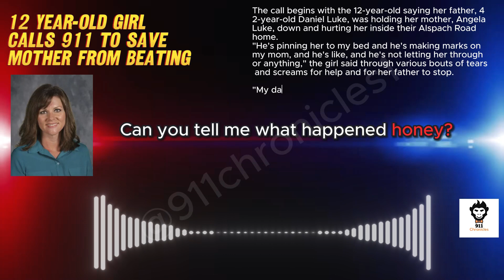Heartbreaking 911 Call: 12 Year-Old Girl Calls to Save her Mother From Domestic Abuse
BLOOM TOWNSHIP — What started as a call from a terrified 12-year-old saying her father was attacking her mother ended up with her father dead and her mother arrested.

A tearful 17-minute 911 call relayed second-to-second details about a domestic violence incident between her parents was released Tuesday by the Fairfield County Sheriff's Office.

The call begins with the 12-year-old saying her father, 42-year-old Daniel Luke, was holding her mother, Angela Luke, down and hurting her inside their Alspach Road home.

"He's pinning her to my bed and he's making marks on my mom, and he's like, and he's not letting her through or anything," the girl said through various bouts of tears and screams for help and for her father to stop.

"My dad is choking my mom. ... Get off! Get off!"
About 10 minutes later, when the girl, her 9-year-old sister and her mother try to leave the house, the 12-year-old girl screams and tells the 911 dispatcher that her mother had just ran over her father, but "not on purpose."

At first, the girl thought her dad was dead, but realized after neighbors had come to help them that he was alive but bleeding badly. Daniel Luke died shortly after he was taken to Diley Ridge Medical Center.

A 911 call dispatcher tried telling the girl to keep away from her fighting parents and asked her questions about their relationship.

"This has never happened before," the girl said.

The sheriff's office records clerk confirmed there are no prior sheriff's report to the Lukes' address.

The dispatcher asked again whether her father had ever been violent before. The girl responded saying: "They've been fighting for a long time, but he's never took it this far."

She also said her father had been drinking.

"He's holding on. Can you come really fast?" she asked the dispatcher.

Then you can hear the girl talking to her mother, saying, "Go fast mommy, go fast!"

Almost immediately after these words, the girl begins to scream that her father had been hit.

"He was holding on to the window and he fell right off," she said.

Angela Luke and her two daughters ran for help to a nearby neighbor. Deputies arrived at the home about 17 minutes after the girl called 911.

Evidence detectives collected from the Alspach Road home reveals some insight as to what led up to fatal driveway dispute.

Sheriff's office detectives combed the Lukes' home, 9905 Alspach Road, for evidence after the fatal encounter between the couple. Detectives removed a piece of a bed sheet that contained suspected blood from the Lukes' master bedroom, a suspected bloodied piece of a bed sheet in one of their children's bedrooms, and two cellphones — one from the master bedroom nightstand and another from the 2014 black BMW Angela Luke had been driving.

The girl announced three times that they were attempting to leave the house but were stopped each time. About 11 minutes into the call, she said they had successfully made it inside the car and away from her father. However, she said her father still wouldn't let go.

The car was impounded for collection of physical evidence, according to the report.

All of the collected evidence was revealed in a sheriff's office report that was released Tuesday.

The domestic dispute reportedly started at 8 p.m. Sunday and continued until 9:10 p.m.

When detectives interviewed Angela Luke, she reportedly confirmed that she had an altercation with her husband and was attempting to leave the home with her children, but he wouldn't let them. She said her husband was holding onto her car while she was driving away. She then heard a "thump" and got out of the vehicle to find her husband lying on the ground bleeding from his head, according to a probable cause affidavit for her arrest filed with Fairfield County Municipal Court.

Angela Luke was arrested hours later and taken to the Fairfield County Jail around 3 a.m. Monday. Third-degree felony charges of aggravated vehicular homicide and reckless homicide were filed against her hours later. Angela Luke pleaded not guilty to the charges Monday afternoon in Fairifeld County Municipal Court and was released on a $25,000 unsecured appearance bond, according to court records.